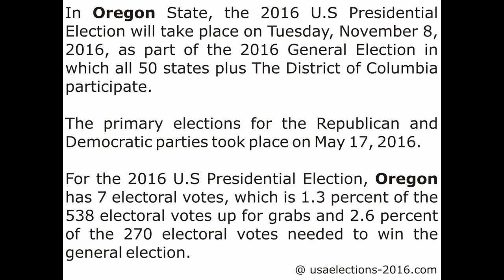Oregon Presidential Election 2016 Results LIVE Updates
In Oregon State, the 2016 U.S Presidential Election will take place on Tuesday, November 8, 2016, as part of the 2016 General Election in which all 50 states plus The District of Columbia participate.

Oregon Presidential Election 2016,
Oregon Presidential Election 2016 Result,
US Election 2016,
US Election 2016 Result,
Presidential Election 2016,
Presidential Election 2016 Result,
US Presidential Election 2016,
US Presidential Election 2016 Result,
Oregon Election Result 2016,
Doland Trump,
Hillary Clinton,
Trump vs Clinton,
Clinton vs Trump,
Opinion Poll,
Opinion Poll 2016 US Election,